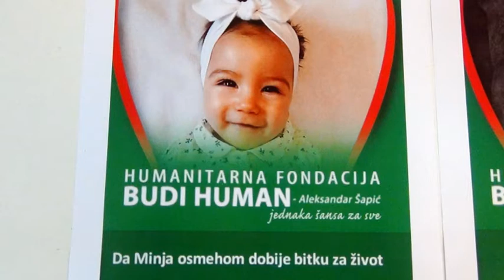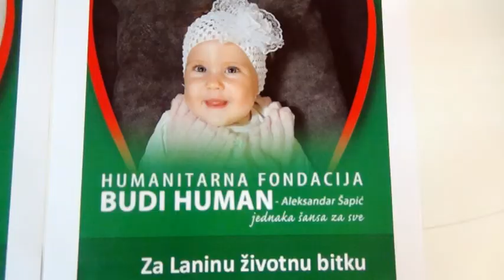Humanitarna akcija Natasa Markovic 24.9.2020.